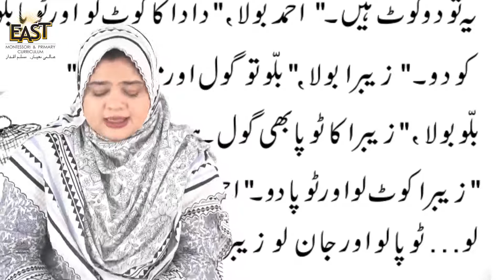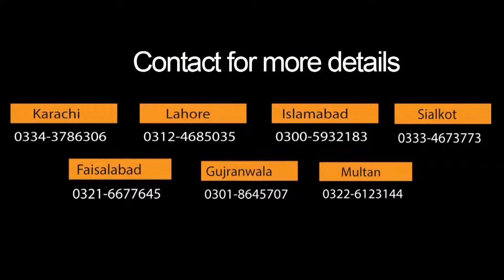Pre Year 3 School Day 054 Urdu Day 54